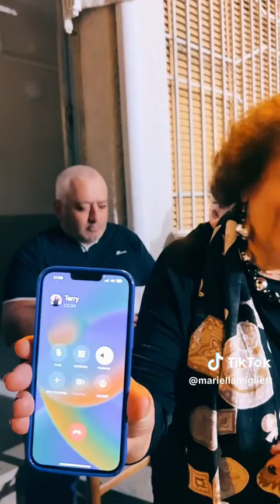Le belle serate del sud Italia, li vorrei cone vicini di casa , che meraviglia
la magnifica usanza del sud Italia di sedersi la sera fuori casa e chiacchierare con i vicini di casa,  c'è chi prepara anche un dolce da condividere